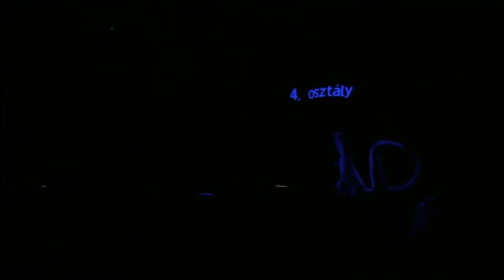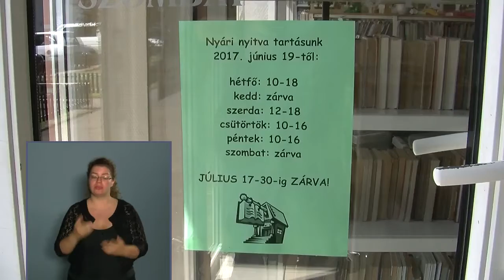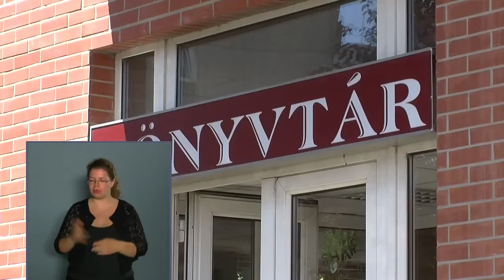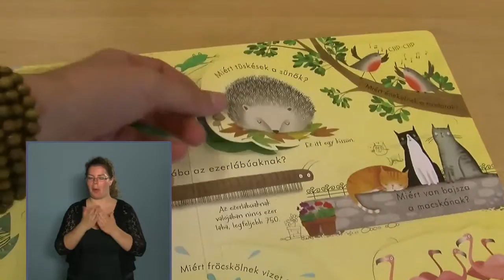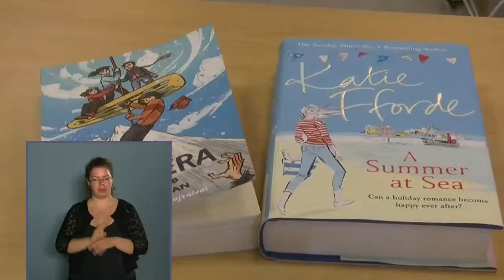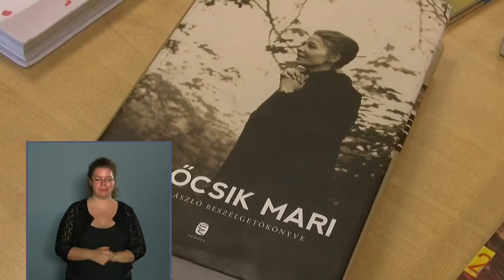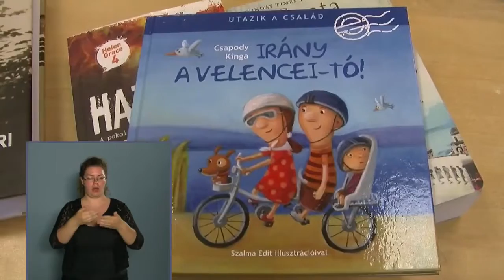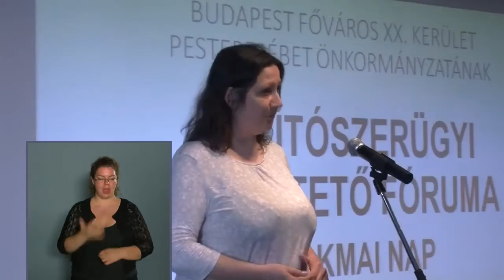Közélet Pesterzsébeten 2017.08.01.